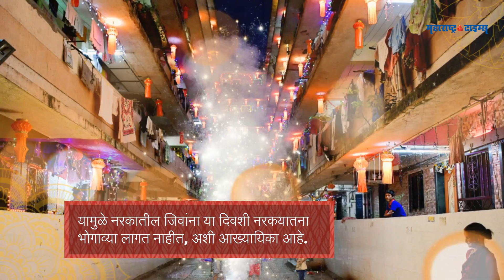bhaubeej celebration : ...म्हणून भाऊबीज साजरी केली जाते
कार्तिक शुद्ध द्वितीया अर्थात, यमद्वितीयेला भाऊबीज साजरी केली जाते. यादिवशी मृत्यूची देवता यम आपल्या बहिणीकडे जेवायला जातो. यामुळे नरकातील जिवांना या दिवशी नरकयातना भोगाव्या लागत नाहीत, अशी आख्यायिका आहे.